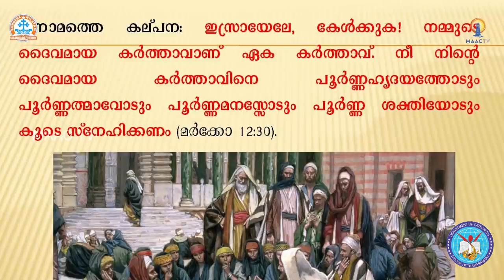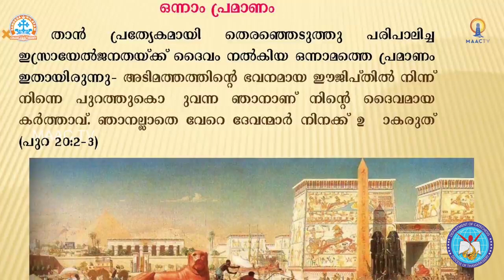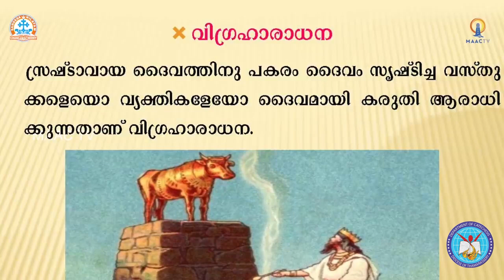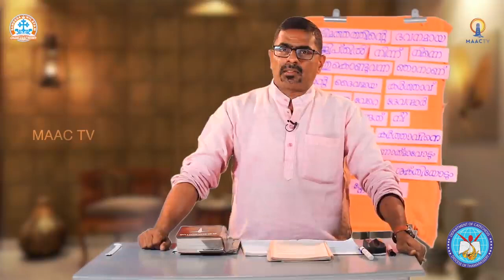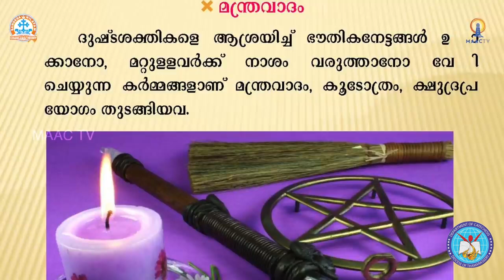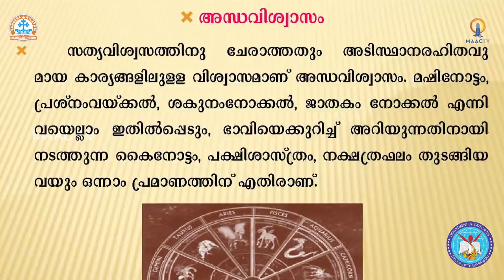Thamarassery| Online Catechism| Class 7| Chapter 2| Part 1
Department of Catechesis, Diocese of Thamarassery.
Thanks to  Department of Catechesis, Archdiocese of Thalassery